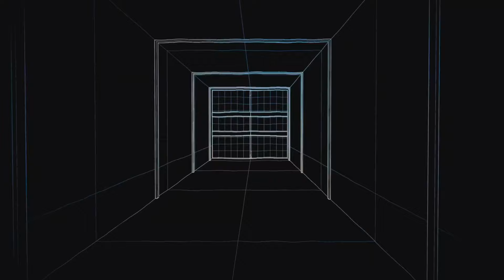21 salute episode 30